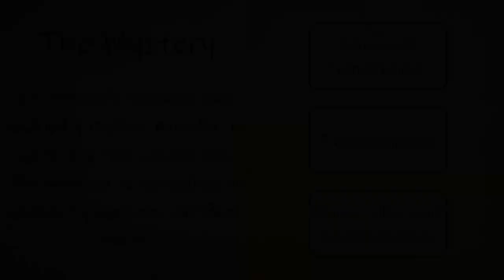The Sanatorium - How to Run Call of Cthulhu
Come let me walk you through how to run the Call of Cthulhu 7th edition scenario "The Sanatorium". Its a fun Shutter Island style survival horror sandbox that takes ~2 gaming sessions to run.

0:00 Scenario Overview
1:03 Channel Intro
1:06 Spoiler Alert!
1:18 Mystery
3:28 Setting & Character Creation
5:01 Introduction Section
8:11 Investigation Section
14:45 Final Confrontation Section
16:40 One Minute Plan